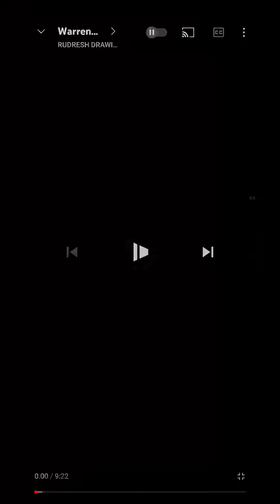Landscape Pencil Shading || Lake side house scenery